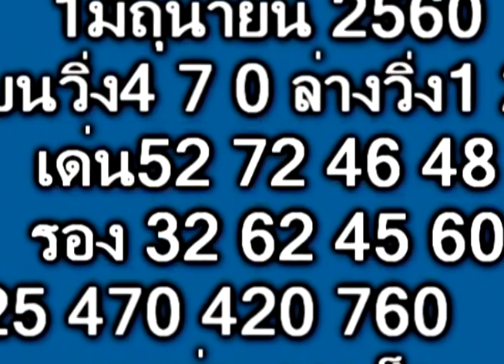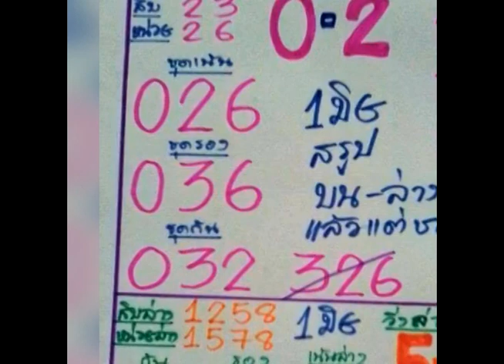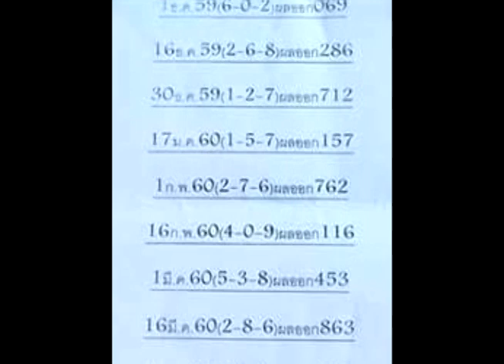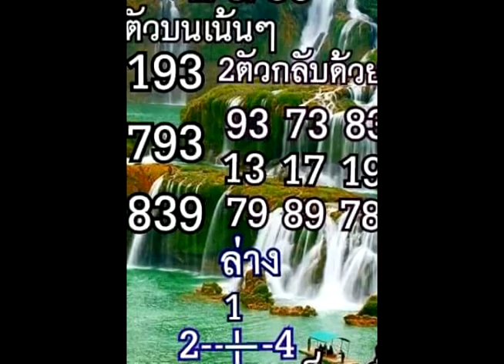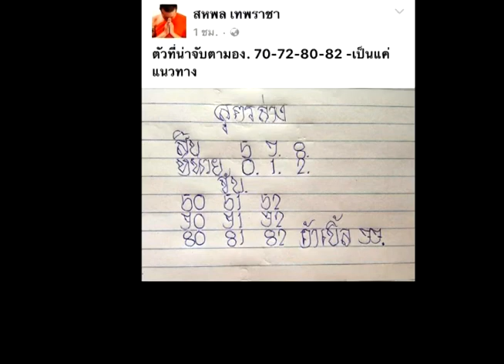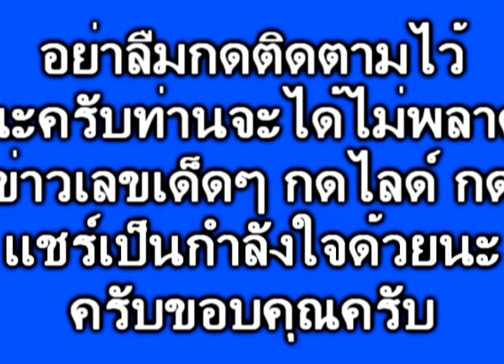คลอดลูกในรถเลขทะเบียนสวยมาก เจ้าพ่อปากแดง พรอ้มเด็ดๆงวด 1/6/60